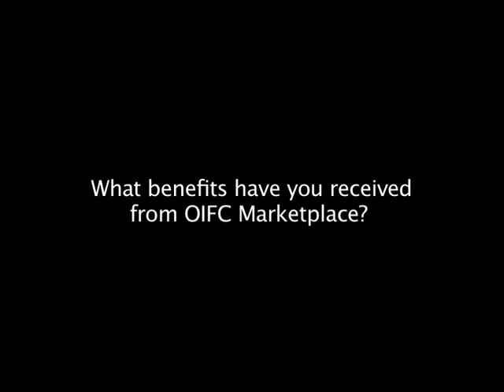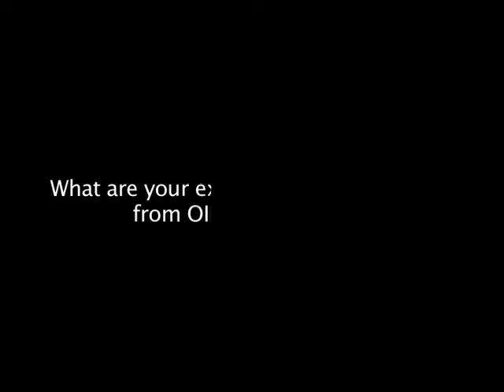Mr. Sanjay Garyali --Senior Vice President & Head NRI Banking, Kotak Mahindra Bank Ltd.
Mr. Sanjay Garyali --Senior Vice President & Head NRI Banking,  Remittances and retail forex - Kotak Mahindra Bank Ltd. speaks to OIFC at the backdrop of the Pravaasi Bharatiya Divas 2014 at New Delhi.